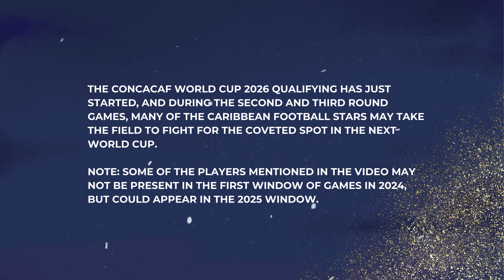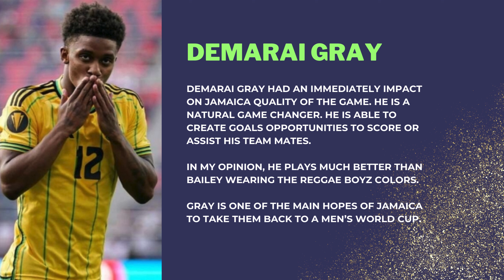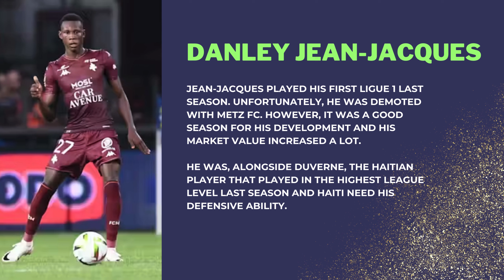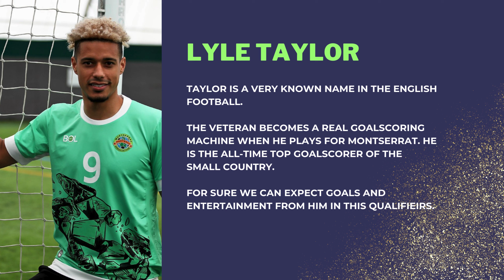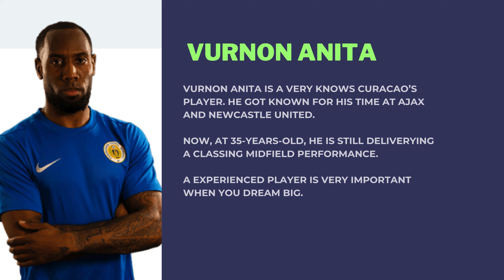THE FAMOUS CARIBBEAN FACES OF CONCACAF WORLD CUP QUALIFIERS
The CONCACAF World Cup 2026 Qualifying has just started, and during the second and third round games, many of the Caribbean football stars may take the field to fight for the coveted spot in the next World Cup.

Note: Some of the players mentioned in the video may not be present in the first window of games in 2024, but could appear in the 2025 window.

Who is your favorite Caribbean football star?